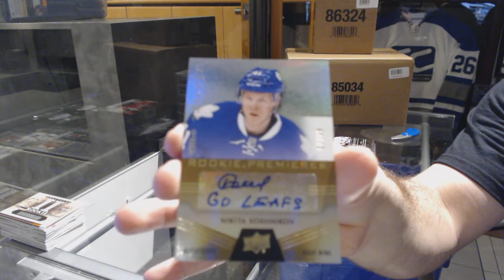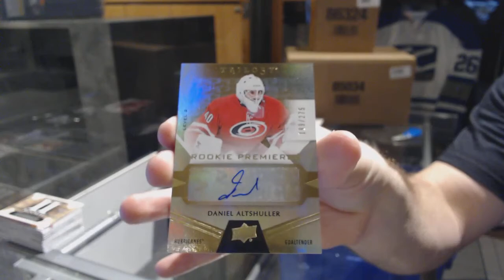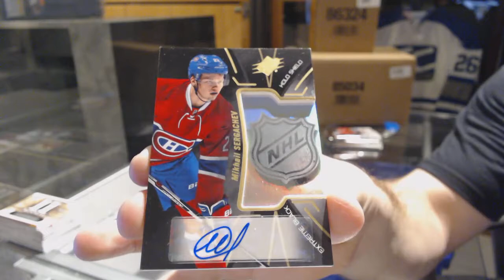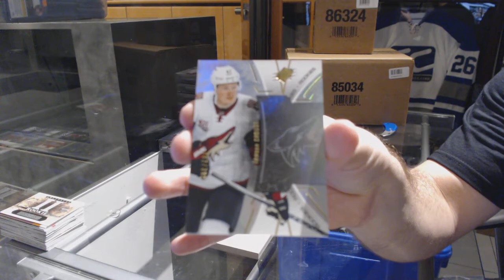16-17 UD Trilogy & 16-17 UD SPx Hockey Box Break - C&C GB #7027